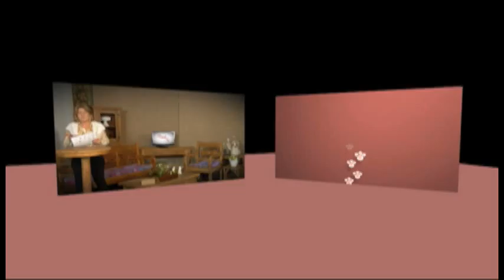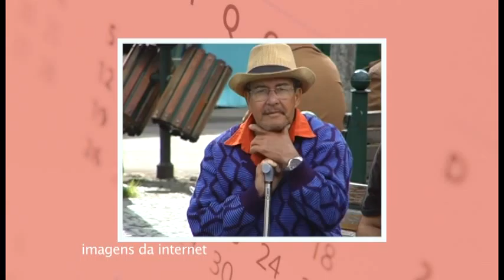MARTA COSTA 15 06 BLOCO 1